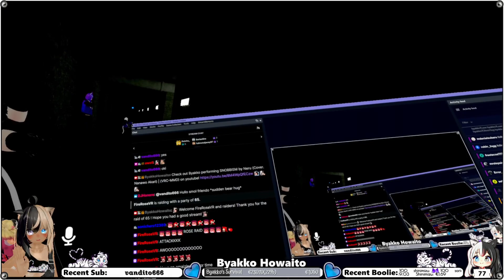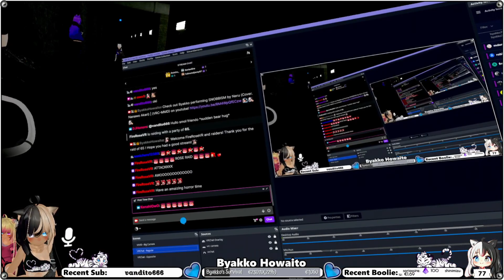Backrooms VRC | VRChat Exclusives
Happy Halloween!!

Byakko here with another video!

This is a VRChat Special. Join Byakko and her friends on her adventures through the map/world named Backrooms VRC made by MontaiL.

This footage is a Twitch Stream Exclusive made available on YouTube, please enjoy.

⚪About Byakko⚫

Hello!

My name is Byakko Howaito, you can also find me as ByakkoMedia on Instagram!

I am a Full-Time VTuber, 3D Modeler and Content Creator, nice to meet you!

My characters lore is based around the mythical Celestial White Tiger of the West named Byakko.

I'm hearing impaired, my left ear is deaf and my right ear has very little hearing left.

My dream and passion is to grow a wonderful loving community with all kinds of people.

Wishing you a wonderful day and remember:

⚪ Stay safe
⚫ Be kind
⚪ And know you are loved and appreciated

⚪How to support Byakko?⚫

Donations are absolutely loved, appreciated and welcomed they make it so I can continue doing this with all the love and passion I have.

Please don't overspend and think of yourselves first. You matter.

If you are considering doing an donation, I would like to thank you from the bottom of my heart!